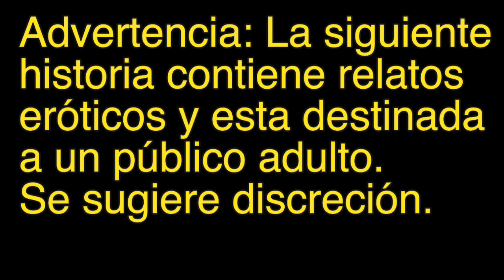El todo o nada para tener intimidad con mi amiga 💔 Relatos de infidelidad 😥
Cuando aquella tarde nos reunimos con mis compañeros para realizar un trabajo de la universidad, mi amiga Marcela tardo en llegar, bueno eso era algo comun en ella, y debo reconocer que nos molestaba a todos, pues con cualquier pretexto ella siempre se retrasaba o simplemente no llegaba. Nos habiamos citado a las 11 de la mañana, todos llegaron con antelacion y yo que era el anfitrion los esperaba, empezamos a trabajar en una maqueta que debiamos presentar el siguiente lunes, como era viernes y todos querian disfrutar del fin de semana trabajamos a prisa y nadie reparo en que Marcela no estaba presente, como ya lo dije ella casi siempre se retrasaba.